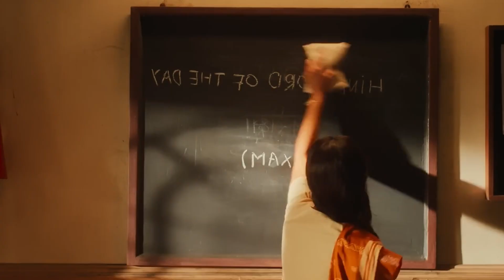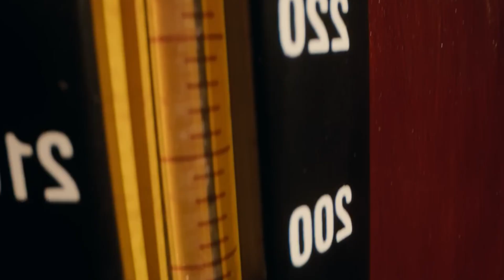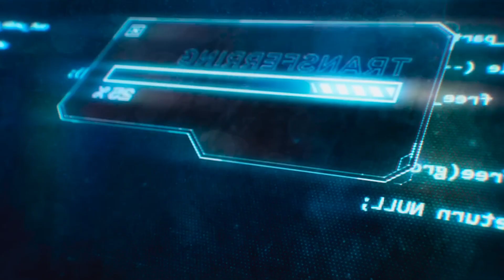சமீபத்திய OTT படங்கள் | New Tamil Movies and Series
Recently ott Released Tamil movies and series